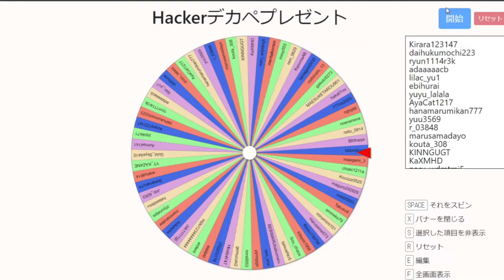イベントを本気でやったらヤバすぎる結果に！？デカペットプレゼント企画🎁【ペットシュミレーター99】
デカペットプレゼント企画第2弾です！
以下、簡単ですが参加方法です。